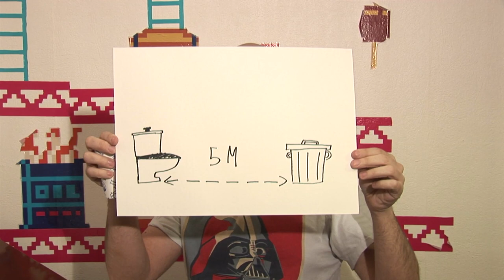L'instinct de Révolte Français est mort.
La preuve par la preuve que l'instinct de révolution chez le Français est mort.
à Vendredi prochain 17h30 pour une autre vidéo.